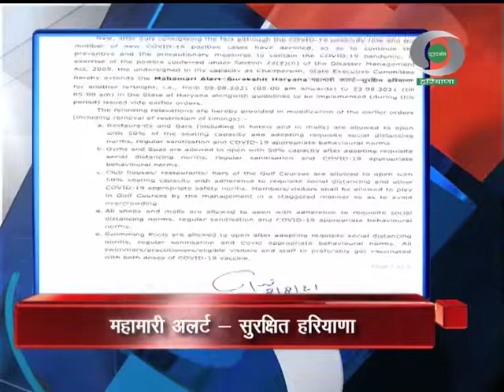प्रादेशिक समाचार हरियाणा 08.08.2021